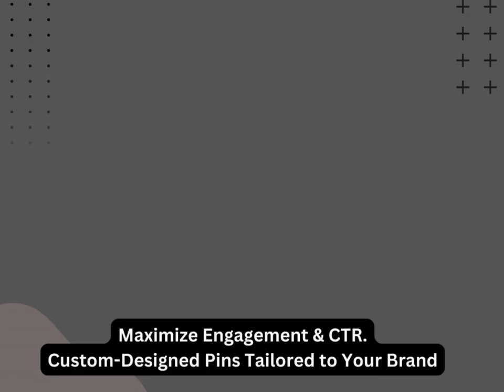Design eye-catching Pinterest pins Design that Drives Traffic to Your Blog/Website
Attractive Pinterest Pins Design Drive Traffic to Your Blog/Website

Looking for eye-catching Pinterest pins to drive traffic to your blog or website? Look no further! In this professional gig, I will create the most attractive pins that will grab your viewers' attention and drive clicks and repins.

For just $5, you will receive:

2+ stunning, eye-catching pin designs
Unlimited revisions until you are completely satisfied
Customized design tailored to your needs
All niche designs available
Fast and reliable communication
100% satisfaction and money-back guarantee

All I need from you is:

Blog post titles or any text to include on the pins
Your website or product URLs
A logo with a transparent background
Not yet convinced? I'm looking forward to receiving your order!

Attract Your Target Audience!
Eye-Catching Pinterest Pins!
Maximize Engagement & CTR.
Custom-Designed Pins Tailored to Your Brand.
Stand Out on Pinterest.
Invest in Eye-Catching Designs.
Drive More Traffic to Your Blog/Website.
Order My Service Today!
Eye-Catching Pinterest Pins!
Maximize Engagement & CTR.
Get More Traffic with Pinterest Pins!
Make Your Pins Stand Out.
Custom Designs to Match Your Brand.
Optimized for Maximum Engagement.
Attract Your Target Audience Today!
Eye-Catching Designs That Drive Results.
Drive Traffic with Pinterest Pins!
Make a Statement with Custom Designs.
Tailored to Your Brand & Aesthetic.
Attract Your Target Audience with Style.